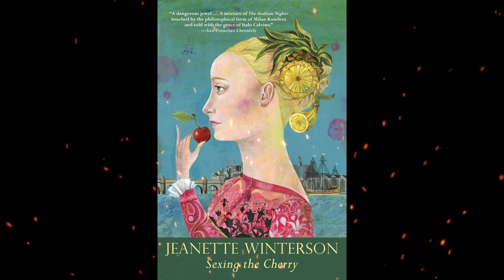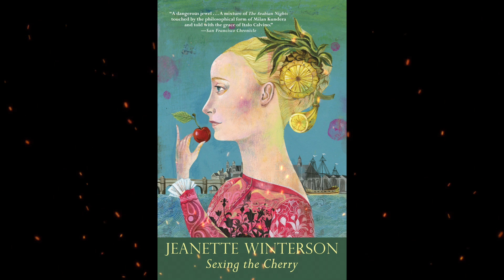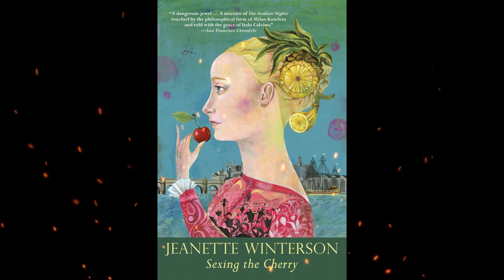Plot summary, “Sexing the Cherry” by Jeanette Winterson in 7 Minutes - Book Review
"Sexing the Cherry" is a novel written by Jeanette Winterson, a British author known for her innovative storytelling and exploration of themes such as gender, sexuality, and identity. Published in 1989, the book combines elements of historical fiction, fantasy, and magical realism.
The novel is set in 17th-century London and follows the adventures of a mother and son: the enigmatic Dog Woman and her cross-dressing son, Jordan. The story weaves together historical events and fictional elements, blurring the lines between reality and imagination.
"Sexing the Cherry" explores various themes, including gender roles, power dynamics, and the fluidity of identity. It challenges societal norms and expectations by presenting characters who defy conventional gender norms and embrace alternative ways of being.
Throughout the narrative, Winterson incorporates elements of magical realism, allowing fantastical elements and mythological creatures to coexist with historical settings. The novel invites readers to question traditional boundaries and assumptions, both in terms of gender and the nature of storytelling itself.
"Sexing the Cherry" is known for its lyrical prose, inventive storytelling, and thought-provoking exploration of gender and identity. It reflects Winterson's distinctive style and her interest in pushing the boundaries of literary conventions.